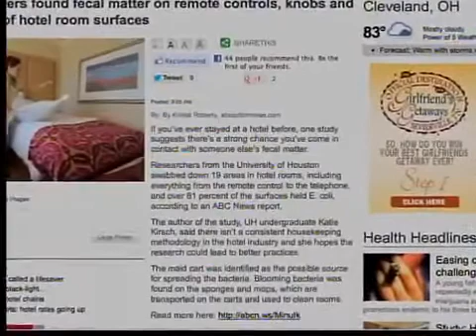Where is the dirtiest part of a hotel room?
A new study done by the University of Houston details where the high levels of bacteria have been found in hotel rooms.